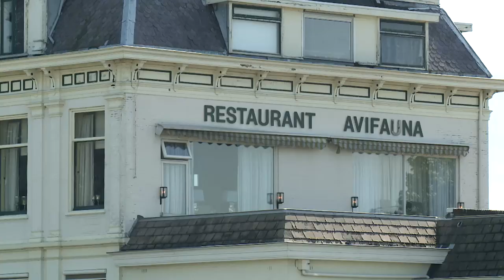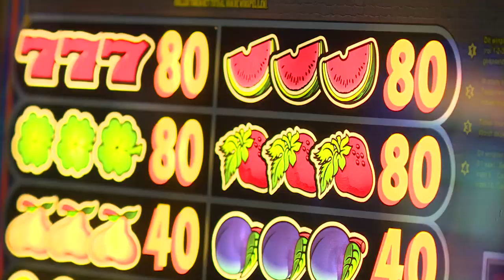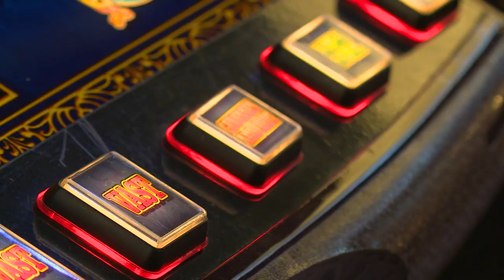Van der Valk Avifauna in Alphen aan den Rijn (bedrijfsfilm)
Naast het viersterrenhotel beschikt Van der Valk Avifauna over een restaurant, een casino, rondvaartboten, een partycentrum, een vogelpark en een grote speeltuin. Perfect voor een dagje uit of weekendje weg! Avifauna is tevens een bijzondere, exotische locatie voor uw feest, huwelijk, diner, vergadering of congres tot 1000 personen. Meer info